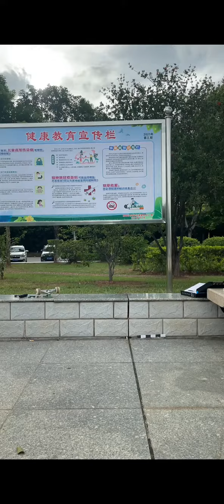2021 TIKTOK Longboard Skateboard fashion show with boy and girl